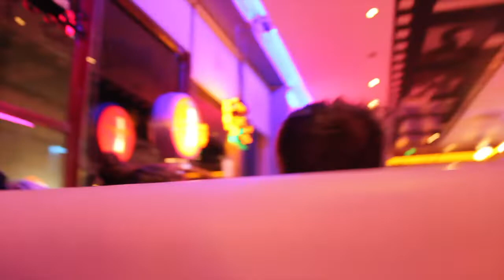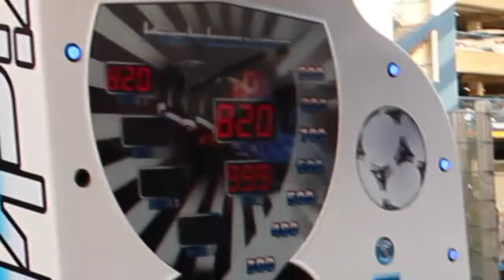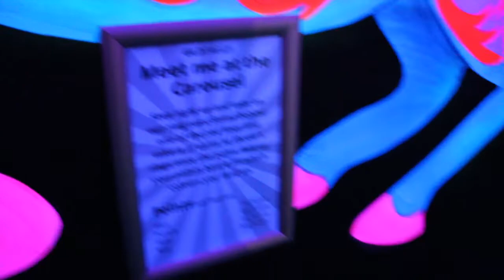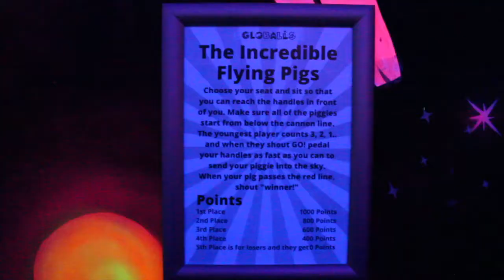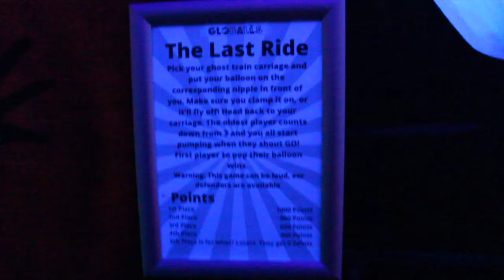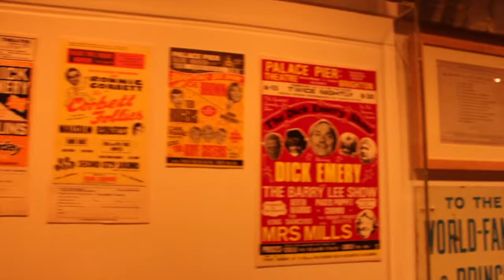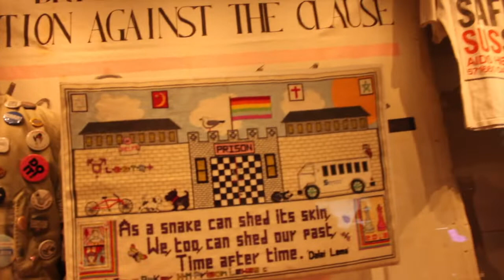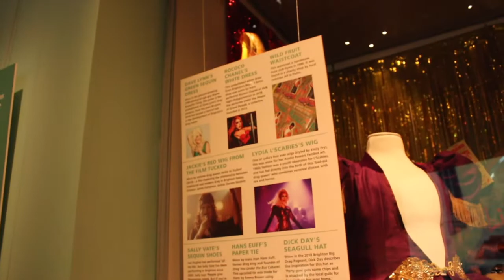A WEEKEND IN BRIGHTON!! // VLOG SIX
What's Up you Lot!

Bailey x

If you’re reading this comment “Jellyfish”!!!